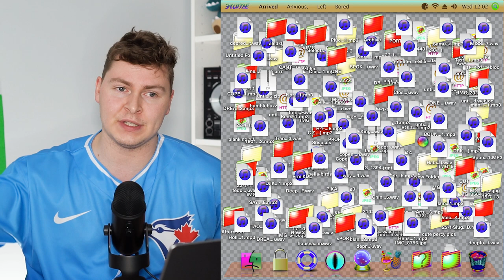Sharks, ILLENIUM, Flume | This MONTH in EDM | May 7, 2023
Link to the Spotify playlist for all the songs talked about in TWIEDM

0:00 - Intro

BAD
0:59 - Galantis & JVKE (feat. Enisa) - Fool 4 U
1:12 - Spag Heddy - Sorry
1:30 - Mike Cervello & Curbi - The Sub
1:44 - Martin Jensen & Karen Harding - Worship You

MEH
2:08 - Zeds Dead, HNTR (feat. AIDN) - Aftertaste
2:18 - The Chemical Brothers - All Of A Sudden
2:33 - Tungevaag & RetroVision - Alone With You
2:47 - Crankdat - B.T.W. (The Whistle)
3:14 - Varien - BDSM (Ballistic Death Squad Matriarchy)
3:24 - RetroVision - Be With You
3:31 - Rezz, Shadient & fkynsyd - Blue In The Face
3:42 - REAPER - CALL MY NAME
3:53 - Space Laces - Dominate VIP
4:04 - Vicetone & Ben Samama - Dopamine Junkie
4:16 - Take Two - Effin
4:28 - TroyBoi & Stooki Sound - Eternals
4:45 - Pegboard Nerds & Stonebank - Euphoria
4:58 - Marshmello & Brent Faiyaz - Fell In Love
5:11 - Wavedash - Fight It
5:23 - CloudNone & Taylr Renee - Free Again
5:40 - SKYLER - Haunt You
5:48 - MYLK & Ephixa - Hey There!
6:10 - Trivecta & Caster - Leviathan
6:23 - NURKO (feat. NERIAH) - Love Is A Highway
6:36 - BEAUZ, Miles Away & RYYZN - Never Let You Down
6:52 - VESK GREEN - NIGHT
7:00 - Gryffin & Kid Joi - Oceans
7:10 - Kai Wachi & Kompany - PUMPANY
7:32 - Diplo (feat. LIly Rose) - Sad in the Summer
7:49 - Sudan Archives - Selfish Soul (ODESZA Remix)
8:03 - Gammer - SpongeBob
8:12 - Virus Syndicate, Skybreak & Prima - Steal That Shine
8:27 - Timmy Trumpet & DVBBS - Synergy
8:42 - CloudNone & Nina Sung - The Door
9:02 - MARAUDA - TOOL OF DELIRIUM
9:16 - Armin van Buuren & Vini Vici (feat. ALBA) - When We Come Alive

GOOD
9:33 - KUURO & SKUM - Alive
9:51 - Bensley (feat. Skyelle) - All I Wanted
10:06 - ODESZA (feat. Shy Girls) - All We Need (VIP)
10:29 - helloworld - am i right?
10:41 - Otto Knows (feat. Alex Aris) - Be Somebody
10:50 - DNMO & Wolfy Lights - Blinding
11:06 - Guy Arther - BURY DAT
11:21 - Flume (feat. Jim-E Stack) - Chalk 1.3.3 [2017 Export Wav]
11:43 - Godlands - Charmer
11:56 - Rome in Silver & Vaarwell - cloud9high
12:06 - San Holo (feat. Lizzy Land) - DON'T LOOK DOWN (camoufly Remix)
12:22 - Daniel Levi - Down For Anything
12:36 - CHYL - Eclipse
12:50 - Black Tiger Sex Machine & Dion Timmer (feat. RUNN) - Eclipse
13:11 - Fred Again.. & Brain Eno - Enough
13:29 - Marshmello & Farruko - Esta Vida
13:46 - Sharks - Ethereal
14:01 - AMNES - Farang
14:20 - Lewis Thompson & Punctual - Fever
14:34 - hayve - Flow
14:46 - Ekali & Bloom - Fool
14:59 - Apashe & Raga - Gasoline
15:10 - Mameyudoufu - Happy Trails
15:24 - LissA & Zombic - I'll Be There
15:33 - Ace Aura, NAZAAR & Dani King - I'll Be Waiting
15:49 - Conro (feat. Boslen) - Just Like You
16:01 - Ganja White Night & Infected Mushroom - Kill to Feel
16:20 - Shouse & David Guetta - Live Without Love
16:36 - SLUMBERJACK - Reptiles
16:44 - Otto Knows - Say It To Me
16:57 - Sharks - Shattering
17:11 - Tisoki & Fabian Mazur - Skin
17:20 - Tokyo Machine & Nitro Fun - SOMEONE
17:32 - ANTAGONIZER (AWAY & Crywolf) - STATIC
17:50 - Eptic (feat. Joey Valence & Brae) - Tactix
18:03 - F.O.O.L & JNATHYN - Tension
18:16 - Four Tet - Three Drums
18:31 - MEDUZA (feat. Poppy Baskcomb) - Upside Down
18:48 - ILLENIUM, Wooli & Grabbitz - You Were Right
19:08 - Ghost in Real Life & Slippy - Youth

STANDOUT
19:35 - G Jones - Which Way

19:51 - Outro